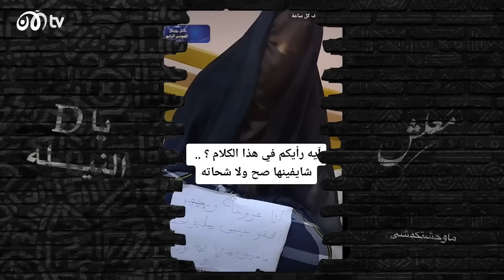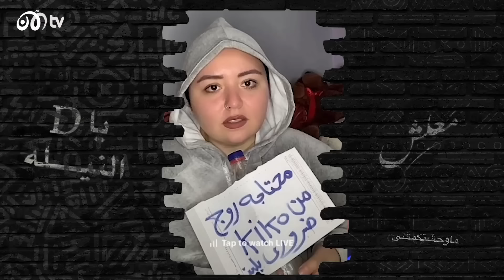5 أشكال غريبة للتسول ستجدها على تيك توك 😂😱🔥 مع بدر صالح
سنكشف عن خمسة أشكال غريبة ومبتكرة للتسول التي تم تصويرها على التيك توك. ستتنوع الأساليب بين المثيرة للضحك والمفاجئة والمذهلة، فترقبوا وتعرفوا على هذه الطرق التي تجعل عالم التسول على تيك توك مضحكا ومختلف مع بدر صالح 😂😱🔥..